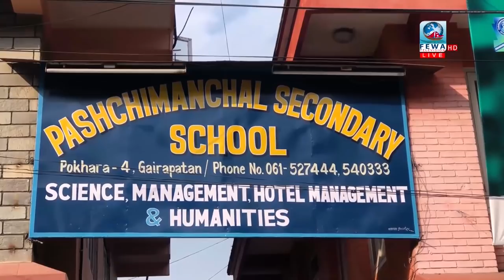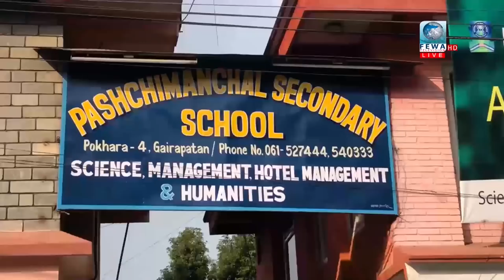पढ्न नपाउने अवस्था किन आयो ? के गरेको पश्चिमाञ्चल विद्यालयले ? HAMILAI BHANNU CHHA EP-21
Presenter-Hemraj Adhikari
Edit-Subash Binod Sandeep
Mcr-Sanagr,Samir Arjun,Rijan,Shantosh